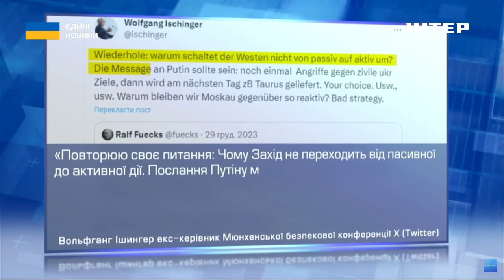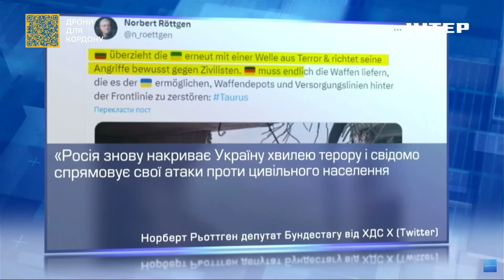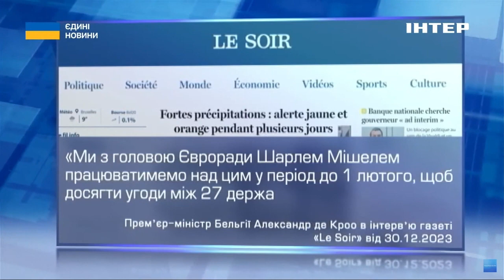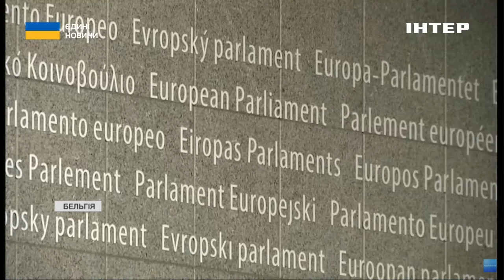Ігор Семиволос розповів про наслідки ранкового обстрілу для рф на міжнародній площині